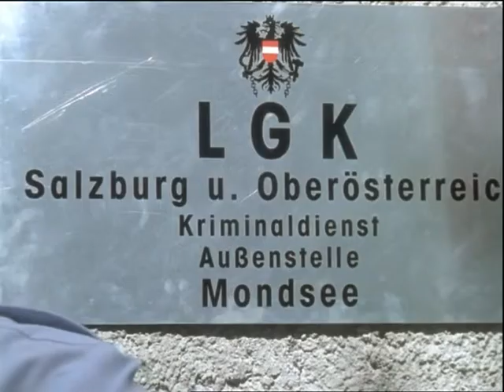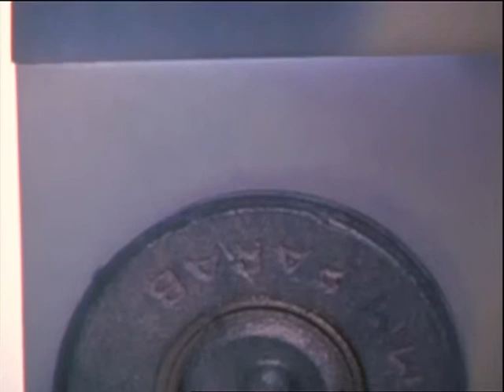Die Neue - Eine Frau mit Kaliber - Jagdfieber (Pilotfilm) - HQ - Teil 3